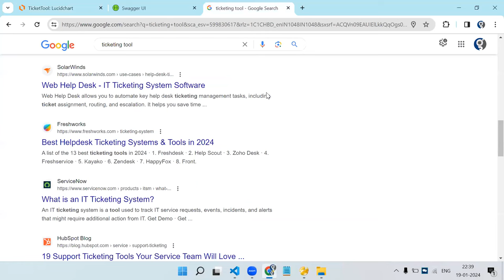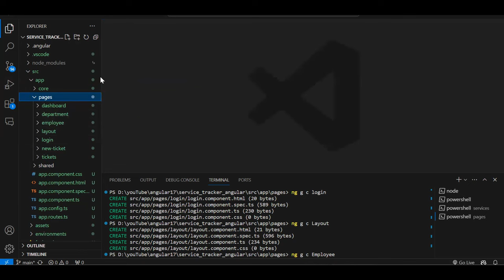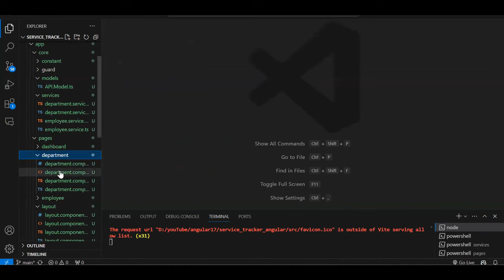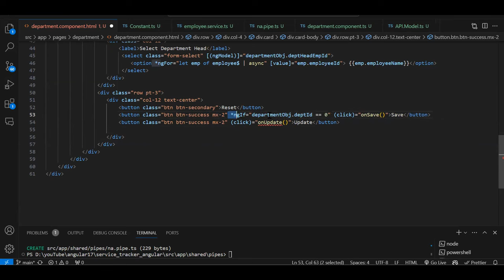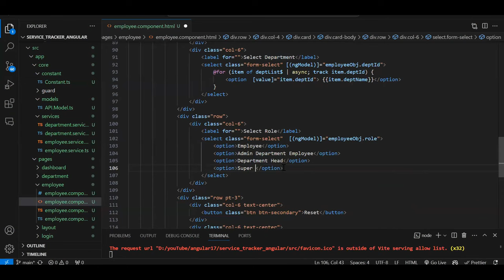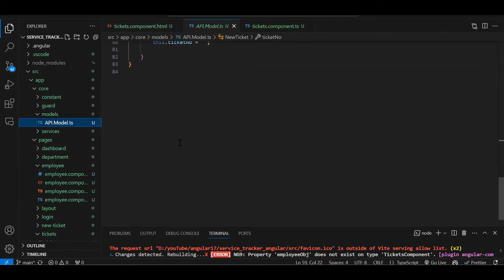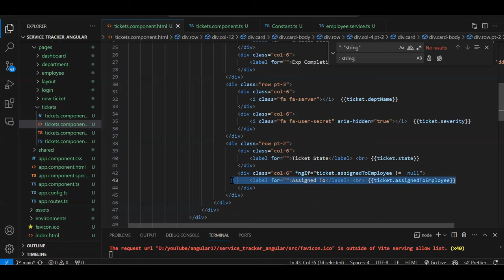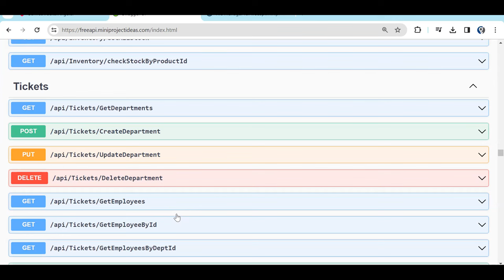Ticket Tool App in Angular | Mini Project with API | Angular 17 Projects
Ticket Tool Project in Angular.
Ticketing tool in Angular.

Project involves major flow like Employee can Raise a Ticket for Particular Department from his login.
Then Ticket will land to Department Head Bucket he will assign that Ticket to someone from his Department.
Then That Department Employee will login and see assigned tickets to him and he will start working on assigned tickets and once work done he can Close ticket.

angular 18 tutorial with project | angular real time projects | angular project ideas | angular project for experienced | angular sample project step by step | angular project with source code | angular 18 Projects | Angular project | angular project from scratch

angularacademy.in

Roles - SuperAdmin, Employee, Admin Department Employee, Department Head

Major Modules are as follows
Employee Creation.
Department Creation.
Login Page.
Ticket Creation.
Ticket Assignment.
Different State of Ticket.
Role Based Login.

Visit Our Mini Project Ideas Portal where you can find So many project
ideas you can try to implement